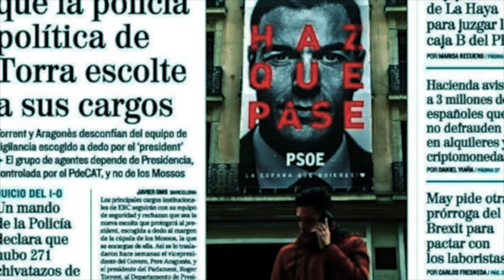PP, PSOE, Sumar, Junts, ERC, PNV y Bildu, hacia el autoritarismo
En el capítulo nº 69  del programa «La partidocracia entre líneas» Fernando de las Heras y Juanjo Charro analizan los siguientes artículos de la prensa española:

- El nacionalismo aprieta, el Gobierno pone límites. Edición impresa de El País. 3 de septiembre de 2023.

- Puigdemont exige «interlocución directa» con el PSOE para negociar. Edición impresa de El Mundo. 4 de septiembre de 2023.